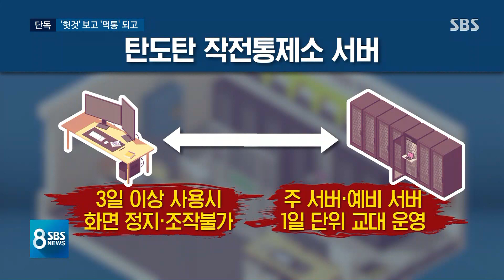[단독] 미사일 1개를 2개로 인식…3일 쓰면 '시스템 먹통' / SBS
북한의 탄도미사일 공격을 방어해야 할 우리 군 탄도미사일 추적 시스템에 황당한 문제가 있는 것으로 드러났습니다. 미사일 한 발을 두 발로 인식하고 사흘 연속 가동하면 먹통이 돼 버려서 매일 껐다 켜는 식입니다.
윤나라 기자가 단독 취재했습니다.